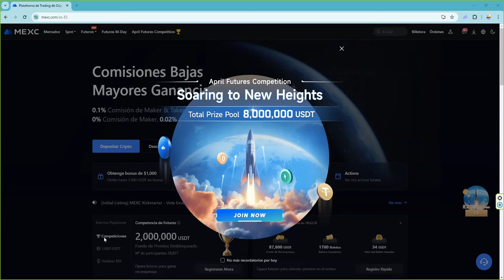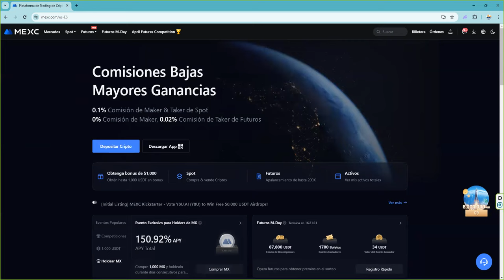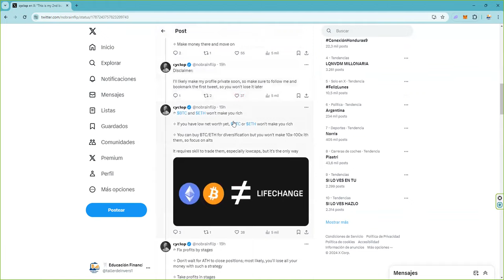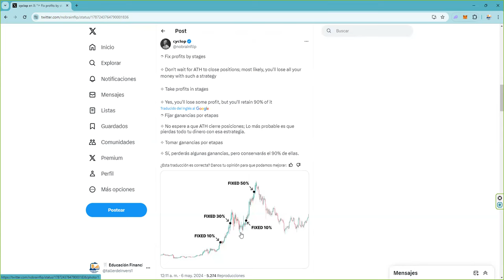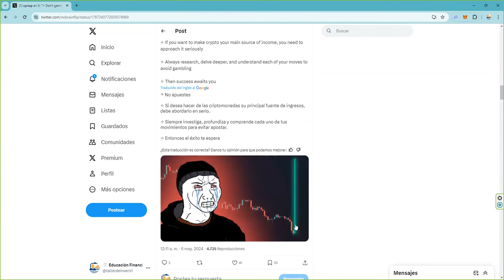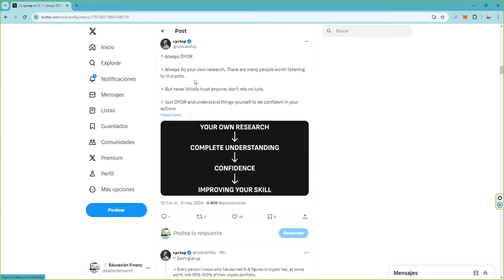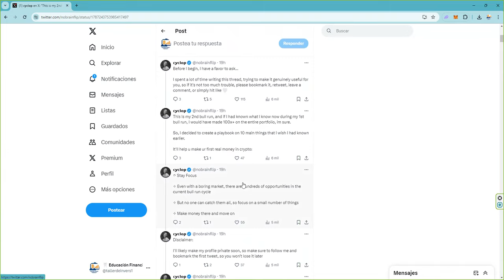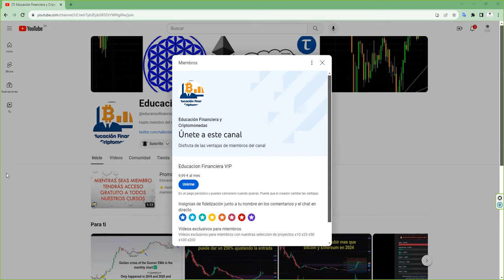¿Como asegurar ganancias en este ciclo alcista bitcoin ethereum altcoinseason2024?